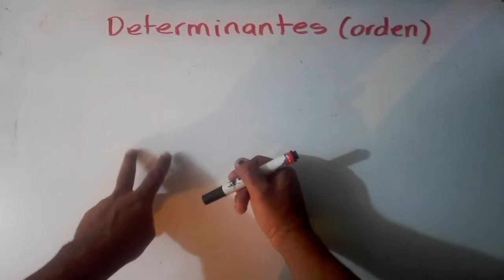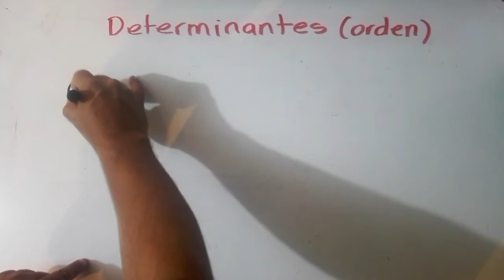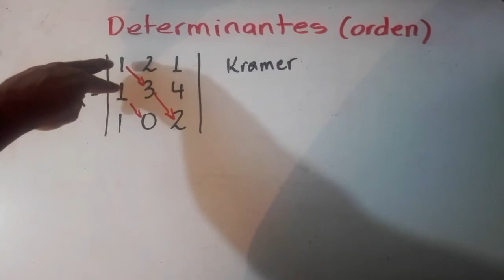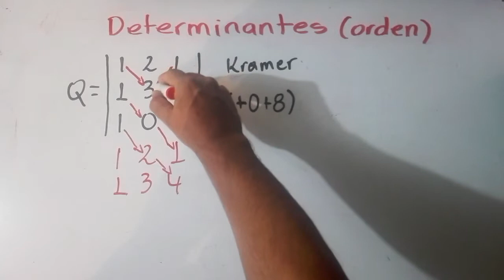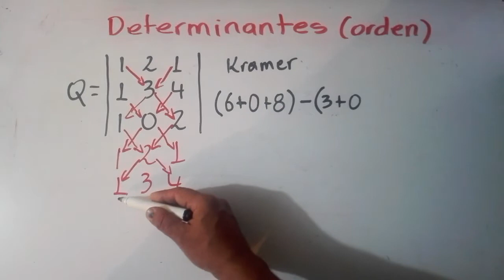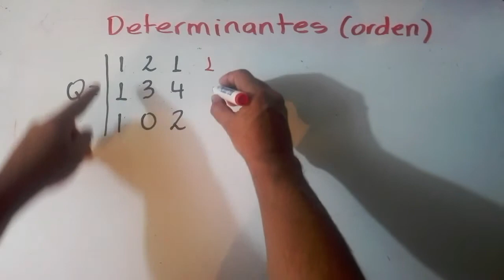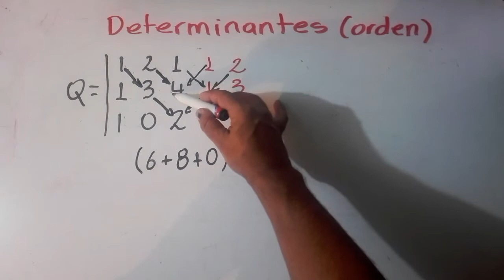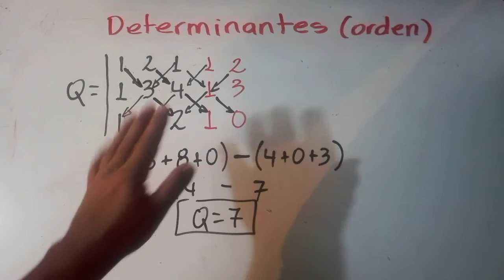determinantes: resolucion y orden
una determinante es una coleccion de valores organizados en filas (horizontales) y columnas (verticales); si la cantidad de filas es igual a la cantidad de columnas, se dice que la deternimante es cuadrada (no confundir con la definicion "cuadratica", la cual, hace referencia al grado de un exponente).
la determinante entrega su valor, mediante el calculo de la diferencia entre los productos de sus diagonales (regla de Sarrus).
este calculo permite implementar el uso de las determinantes para la resolucion de ecuaciones simultaneas de 3x3 o mas, mediante la aplicacion de la regla de Kramer